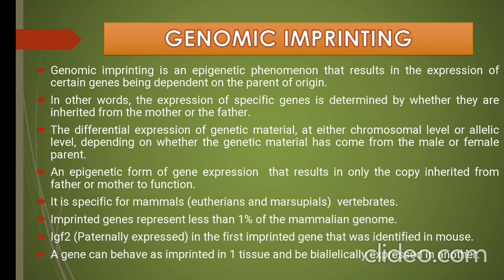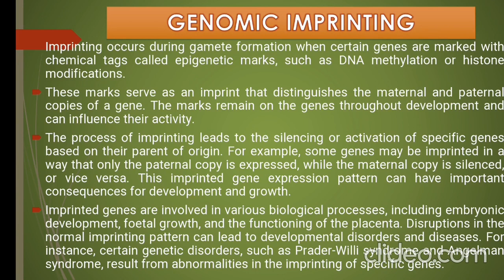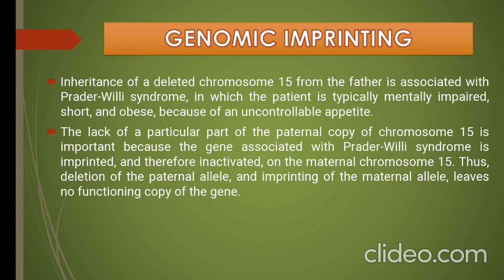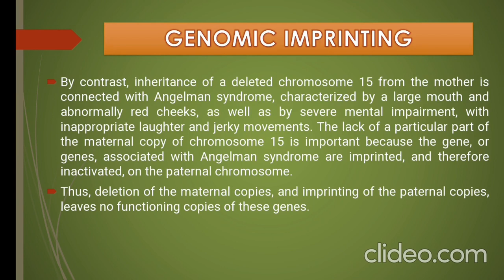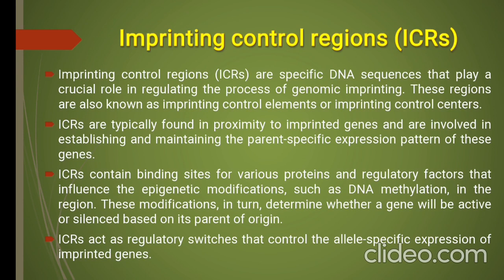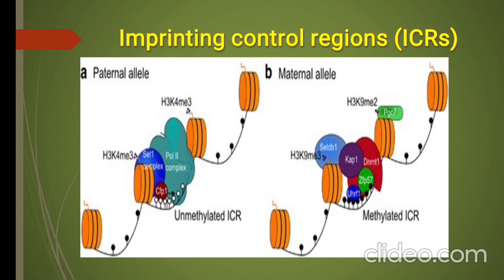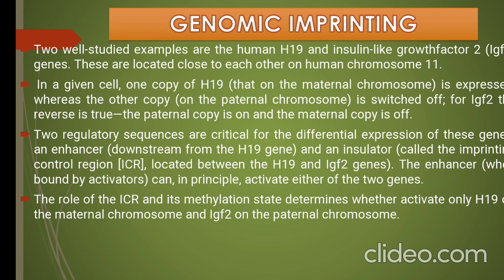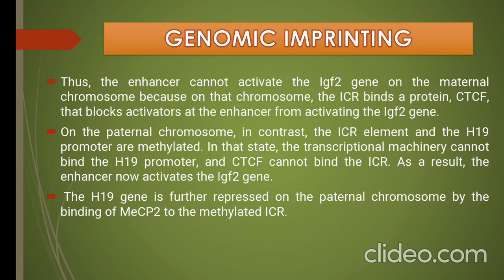GENOMIC IMPRINTING/ EPIGENETICS/MALAYALAM/ Molecular Biology/ MSc Botany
Genomic Imprinting is an epigenetic phenomenon that results in the expression of certain genes being dependent on the parent of origin.